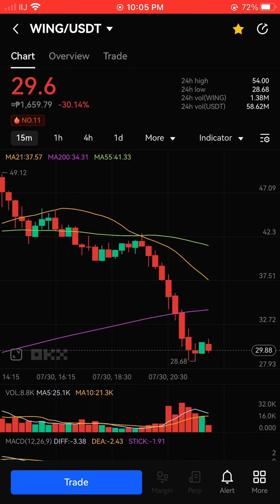WING CRYPTO PRICE UPDATE